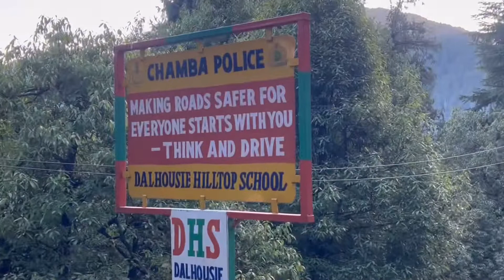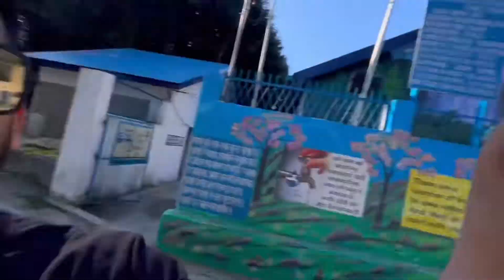Solo Ride | Dalhousie To Mcload Gnjh | Dharamshala 157 Km | Ep-08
Hl I guys kya hal hai aap sabhi ka hopefully aap sab badiya honge. Wellcome back my youtube channel || Dream Achiverz Vlogs

Support my journey (UPI Id): Sahib386@paytm

Hello, I am Sahib.
A Traveller, and Blogger from Punjab (Ludhiana). I Ride in  My Dream Bike and Create Travelling vlogs, I also Create Camping vlogs in India and I Love Exploring New Camping Destinations in India.

Product Link:-
Strap Mount Holder  [ Helmet Mont ]

camera: vlogging camera sjcam4000wifi

Action Pro Stainless Steel Tripod Mount Adapter ( Camera Mount ):-

Phone Holder:-

SHOW LESS